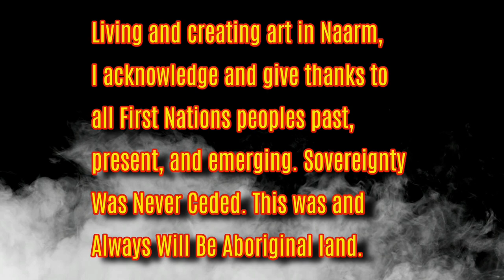Totality - The Reclamation of Terra Video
This is one element of a multidisciplinary series I have created.

The accompanying dystopian soundtrack has been created by outstanding sound engineer and autistic queer performer, Kip Mac. It has been an absolute pleasure to work with them.

Artist Statement – The Reclamation of Terra
Since the early 20th Century, the trans identity has been forming into what we see now as the modern trans rights movement. However, whilst my trans siblings celebrate each hard-won advancement, another war is being fought to keep the planet, our home, from being destroyed. UN Secretary-General Antonio Guterres stated in a 2022 climate change report that “there is nothing natural about extreme weather conditions”.

What good is global equality if the earth is rapidly unravelling? Will there be a world left for us to enjoy? For me personally, nature has always been a great healer. I’ve always lived in cities that bombard me with noise 24/7. Being out in nature eliminates the noise and allows me to recalibrate. As someone who was diagnosed with autism in adulthood, it makes total sense that being in a void of constant assault is healing. So, I am invested in saving these dwindling pockets of nature as they help me live my life as a functioning member of society.

This series is a call to arms. I am asking my queer family to come together to fight the global climate crisis on both a macro and micro level and overturn this eminent disaster with the might of our world changing movement. Help me save the soulful balm that is our natural planet.

Soundscape engineered by Kip Mac.